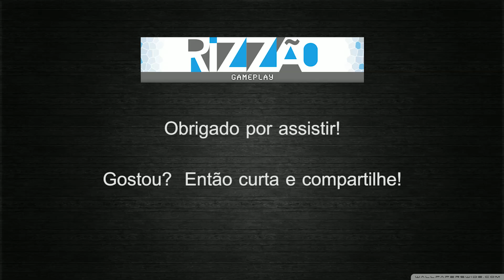Victoria 2 - New World Order - Portugal [2] Vai dar trampo! PUTA MERDA!!!! pt-br / gameplay